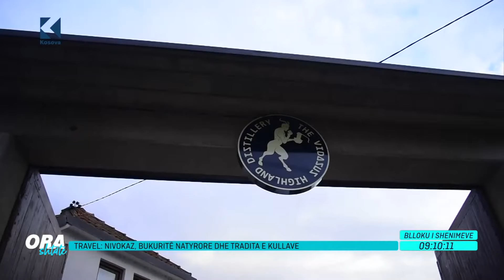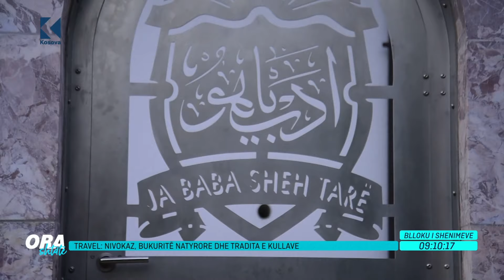Ora 7 - Nivokaz, bukuritë natyrore dhe tradita e kullave - 09.11.2020 - Klan Kosova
Gazetari Ardian Gaxherri na dërgon në Dukagjin! Kësaj radhe do të shohim dhe mësojmë shumëçka nga fshati Nivokaz. Për bukuritë, rrëfimet dhe karakteristikat e këtij vendi i mësoni përmes stories